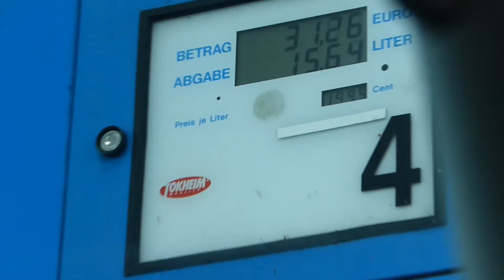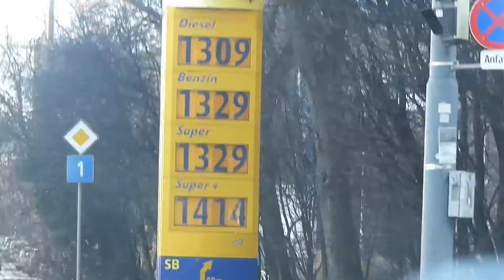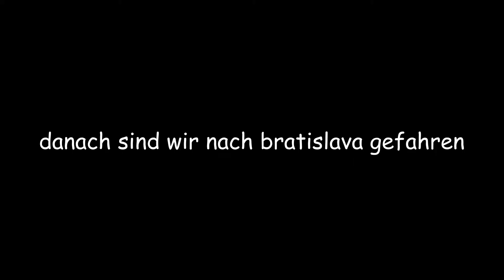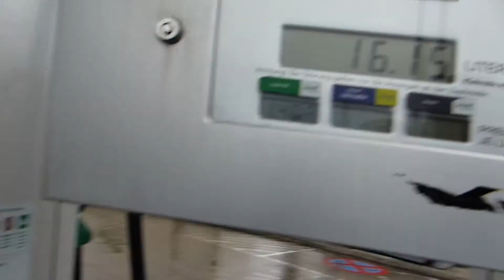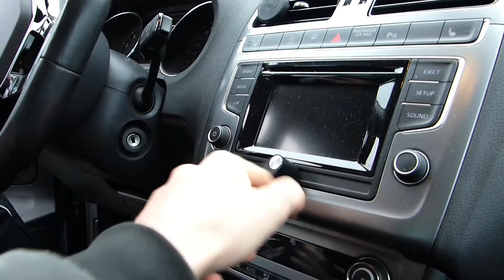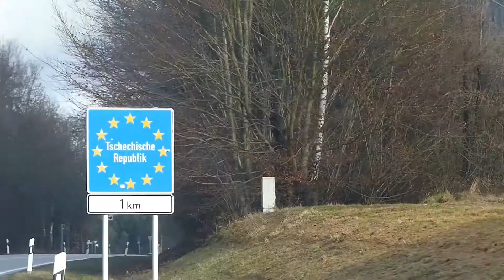Jambalaya in Wien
Ja dieses Video ist chaotisch. Ja ich bin dumm. Aber gebt zu, es ist schon irgendwo witzig.